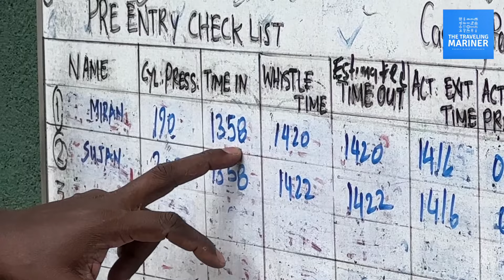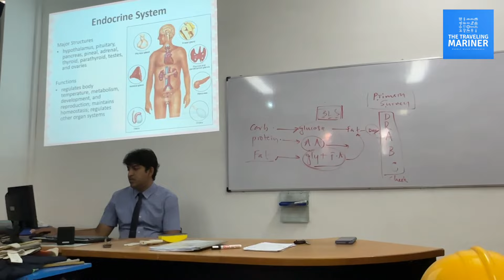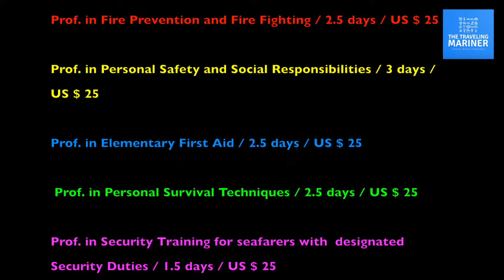How to get a Sri Lankan C.D.C | CINEC Campus | CDC සහතිකයක් ලබා ගන්නා විදිය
The official youtube channel of Rudolf Miran Fernando. Who is  Marine Engineer by profession and having experience of transporting, handling and storing of varies chemicals and petroleum products over 16 years. Also used to work on Very Large Crude Carriers earlier.
In my leisure time I used to travel a lot around the home country (Sri Lanka) and myself is lucky to travel around the world thanks to my profession.
Earlier i was mostly interested in capturing photographs and now more into travel videography + arial videography

In this channel i will be posting videos of travel Blogs and anything interested in Marine field.

Face book : The Traveling Mariner